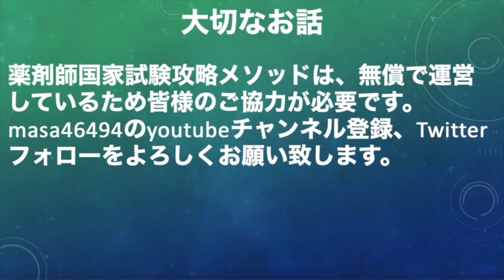108回薬剤師国家試験に合格するための目標設定 ⑱.実践問題の勉強方法と落とし穴について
アーティスト名 masa
1st album HEART
2nd album Pur
1st single おまじない